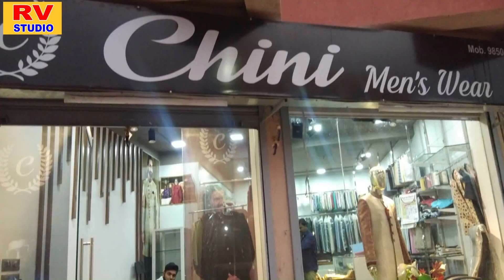बहिना हम हैं भारत की नारी पहनें ना चीनी साड़ी गहनें जलावें धरकें आग में // STUTI YADAV MALHAR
TITLE - बहिना हम हैं भारत की नारी पहनें ना चीनी साड़ी गहनें जलावें धरकें आग में

SINGER- STUTI YADAV

REC BY- RV CASSETTES COMPANY-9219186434

EDITOR&CHIEF- RANVIR YADAV

DIRECTOR- VIJAY YADAV

PRODUCER- BRAJPAL YADAV

GRAPHICS- ANOOP YADAV